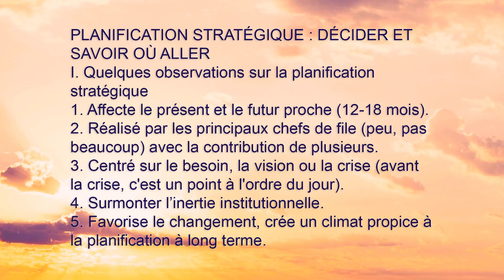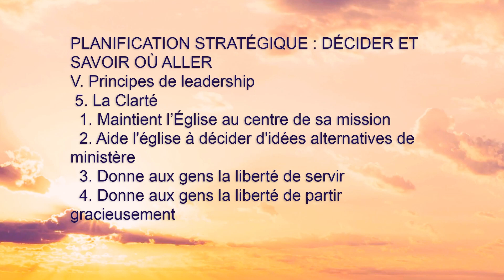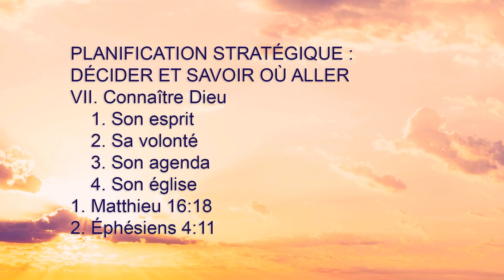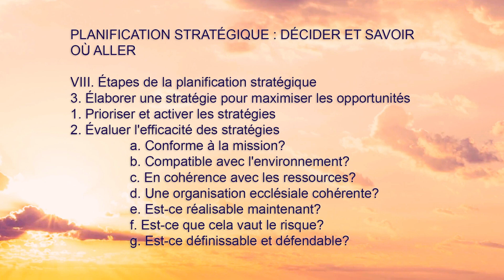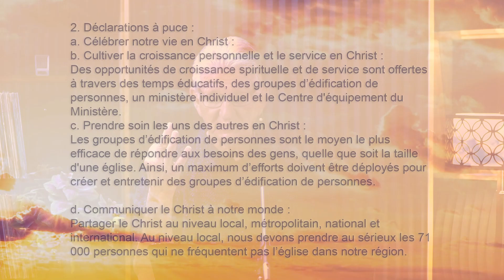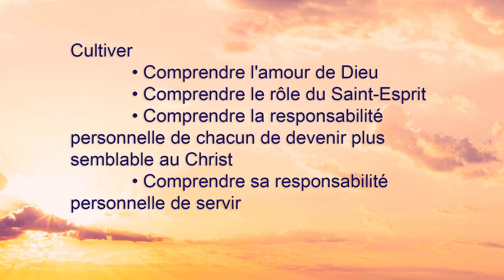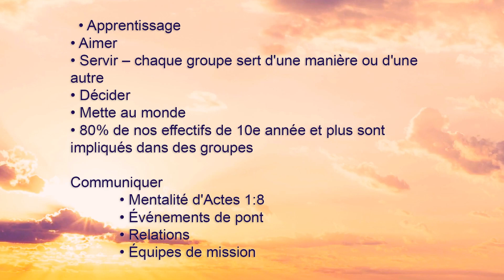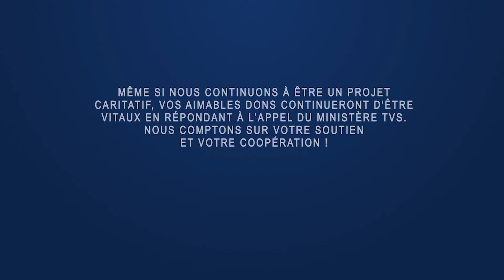PT519 Fr 41. Planification : rechercher la pensée de Dieu. Planification stratégique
"Comment les dirigeants décident-ils et savent-ils où aller ? Quels principes de leadership doivent être pris en considération lors de la planification de l’avenir ? Au cours de cette séance, vous :
- aurez un aperçu des nécessités de la planification stratégique et de sa mise en œuvre ;
- reviendrez sur l'analyse de Schaller et réfléchirez à sa pertinence pour la planification ;
- découvrirez quelles mesures doivent être prises dans la planification stratégique pour accomplir la Grande Commission."